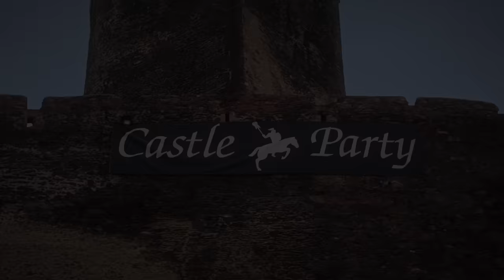Castle Party 2023 - The People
A short impression about the participants of Castle Party Festival 2023
video by
Amadeusz Andrzejewski
Equipment used to shoot this video:
- Fujifilm X-S20
- Fujinon XF 33 mm f/1.4 R LM WR
- K&F Concept Nano-X Black Mist 1/8 diffusion filter